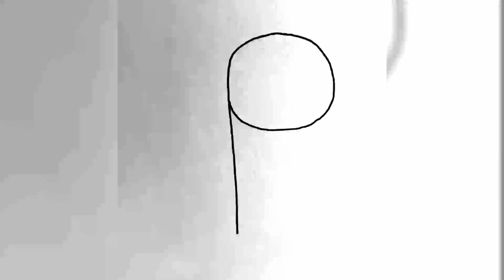رسم سهل/الرسم بالحروف الإنجليزية/رسمة جميلة للمبتدئين/letters drawing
عزيزي المشاهد تابع هذا الفيديو وتعلم كيف تحول الحروف الى رسمة جميلة بطريقة مبسطة وسهلة جدا خطوة بخطوة.
Dear viewer, follow this video and learn how to turn letters into a beautiful drawing in a very simple and easy way, step by step.